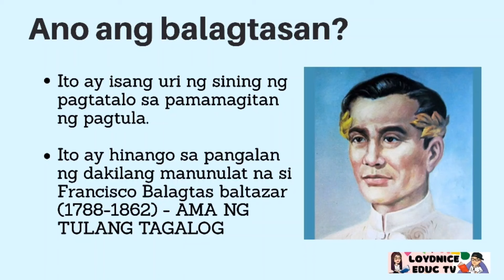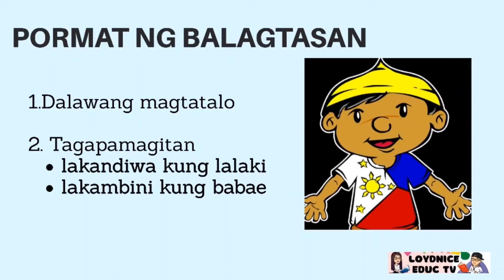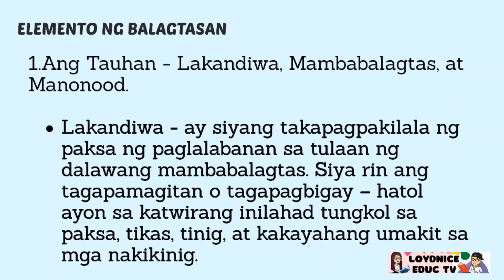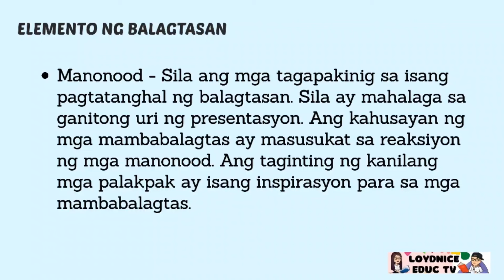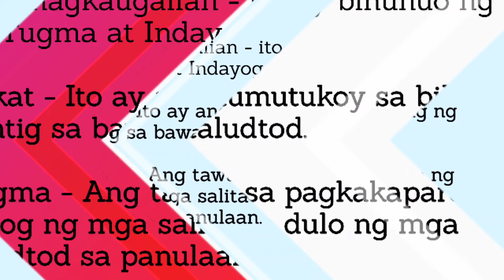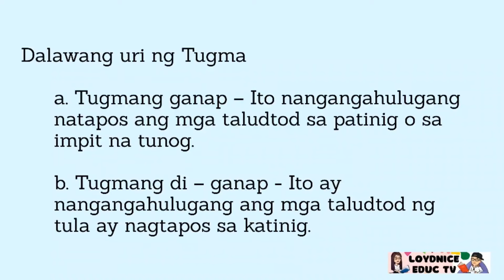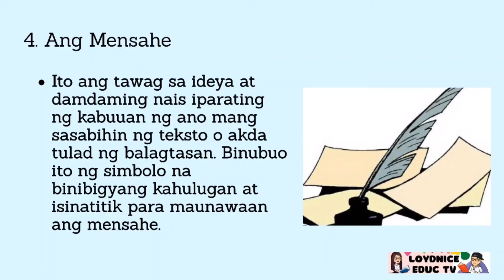FILIPINO 8 - BALAGTASAN | PORMAT AT ELEMENTO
Sa video na ito ay pag-aaralan natin kung ano ang Balagtasan, pormat at mga elemento nito. Paano nga ba ginagawa ang isang Balagtasan? Panoorin at alamin sa video na ito.
Loydnice EDUC TV
El Trending FACTS

This youtube channel was created for video lessons and educational purposes only. If I have used in this video some information (images, music, clip, articles, lessons), I give the credit to the respected owners. Thank you for providing the information,  it helps my students learn from the video lessons created.

Learning is a continuous process therefore we should not stop educating ourselves.  We hope that through these video lessons, we help you improve your self-confidence and model positive behavior. Let's learn together!